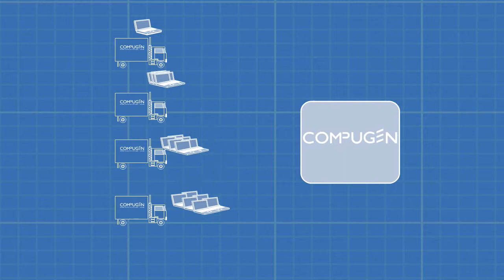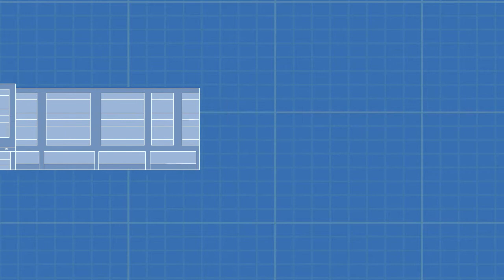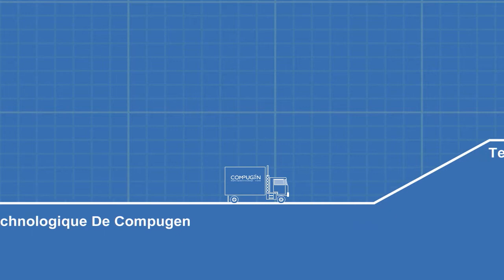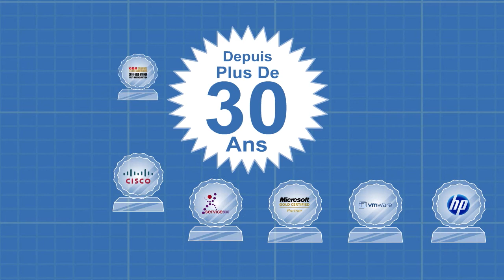Gérer le cycle de vie TI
Services de TI du cycle de vie